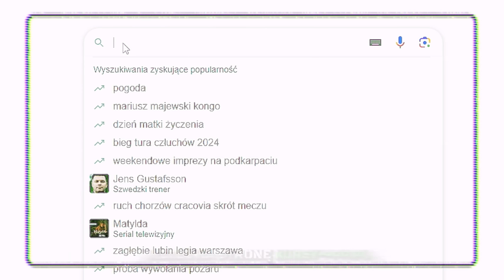Bunt w Ukraińskiej Armii!!! Wojna Jest Ustawiona!!! "Eksperci" Kontra Rzeczywistość.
Jak chcesz, możesz docenić moją pracę i postawić mi kawę 😉
☕️☕️☕️ buycoffee.to/porucznikpiotrpowalka

💵💵💵 Darowizna (wsparcie dla twórcy):
(koniecznie wpisz DAROWIZNA w tytule przelewu):
PL 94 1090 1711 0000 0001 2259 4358 kod SWIFT (tzw. BIC): WBKPPLPP

📧 kontakt do mnie:
💻 porucznikpiotrpowalka.pl